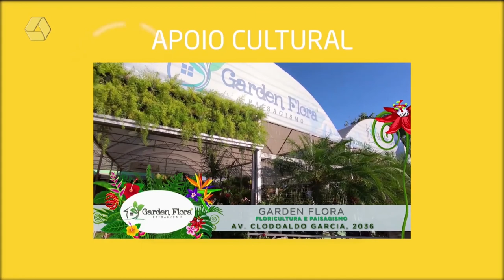3º Bazar das Arteirinhas será nesta quarta feira e fomenta artesanato local